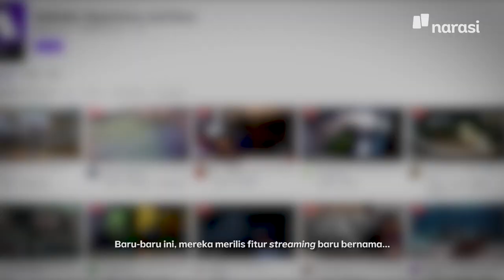Di Twitch Sekarang Ada Fitur buat Live Binatang | Tech It Easy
FITUR BARU TWITCH: LIVE STREAMING BINATANG.

Aplikasi live streaming Twitch bikin fitur baru: live streaming aktivitas binatang.⁣

Katanya, penghasilan dari live streaming ini bakal digunakan untuk membantu biaya perawatan dan pelestarian hewan yang terdampak pandemi.⁣

Apakah orang-orang di Twitch terinspirasi dari video kocheng dan hewan gemas lain yang makin laris?

(Narasi)